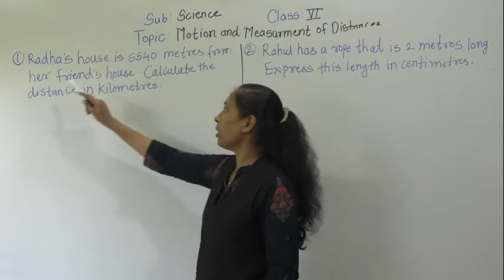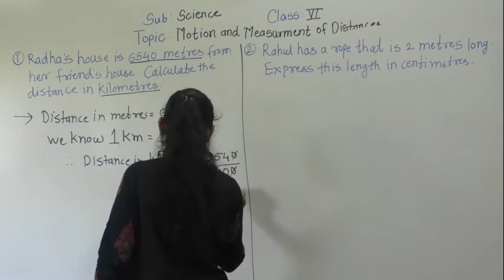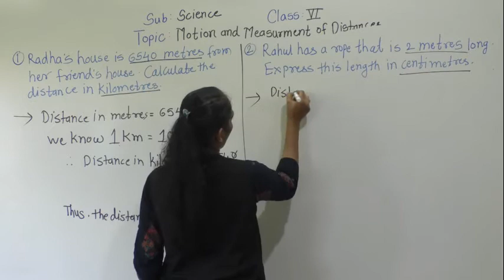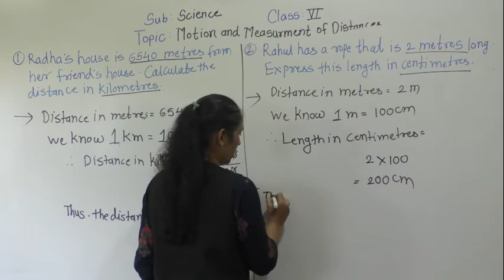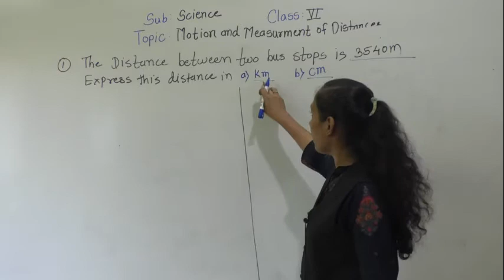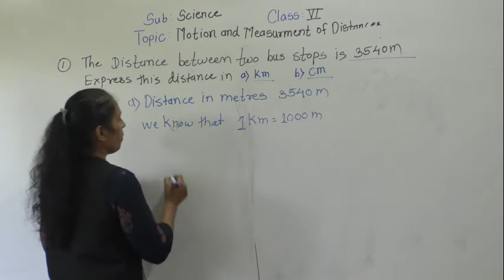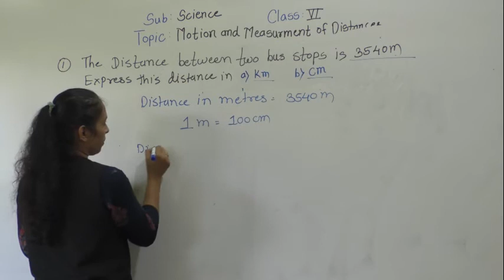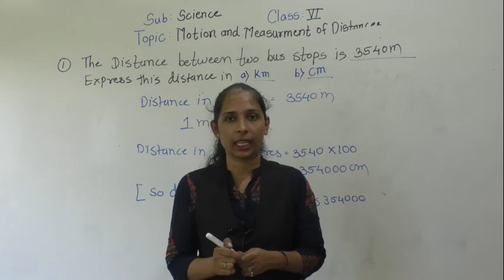class-VI-science-motion and measurement of distances( EXAMPLES)